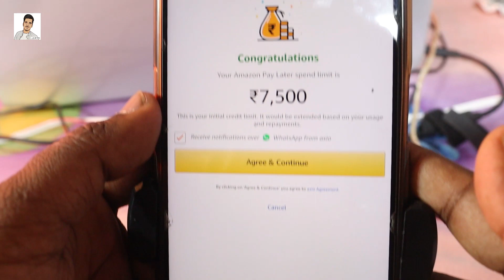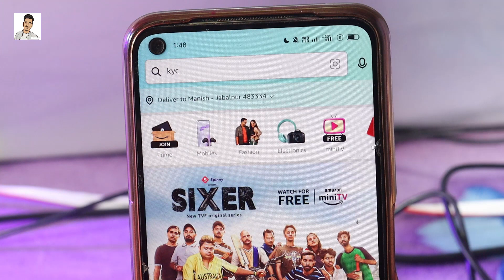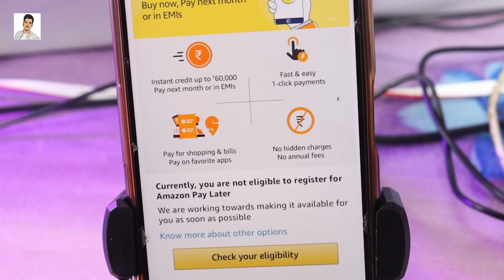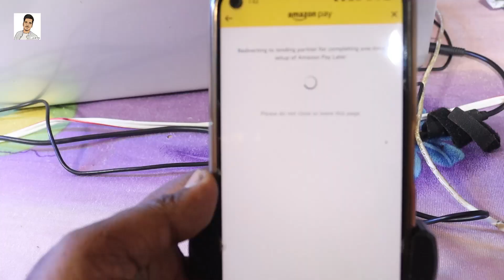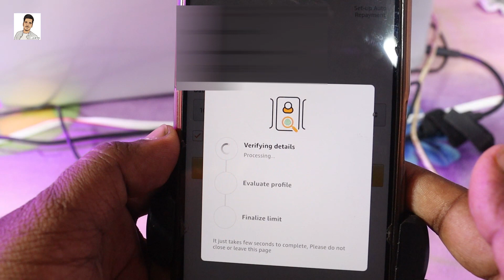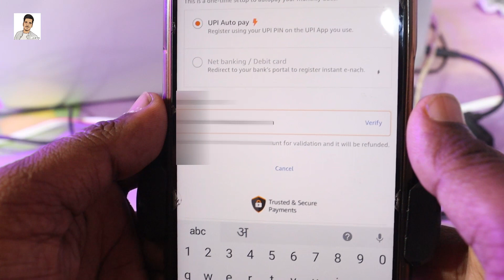Amazon Pay Later Activation Process | How To Activate Amazon Pay Later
Dosto Aaj Ki Ish Video me ham baat karenge ki Aaj ki Ish Video me ham bat karenge ki Kaise Aap Amazon Pay later activate kaise kare live process janiye Yah Videos me   ✅